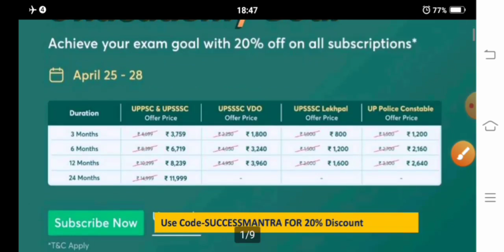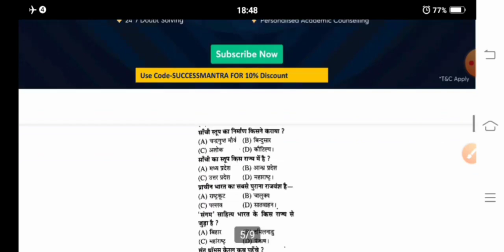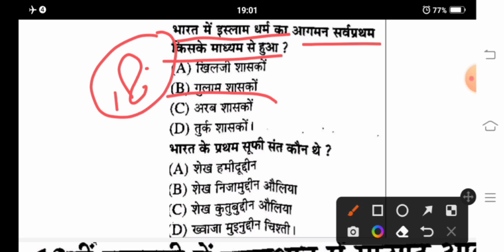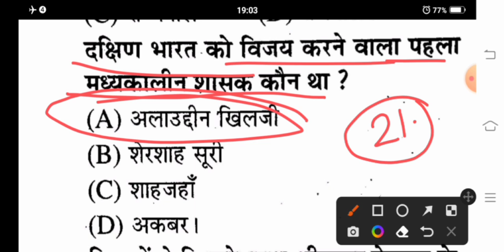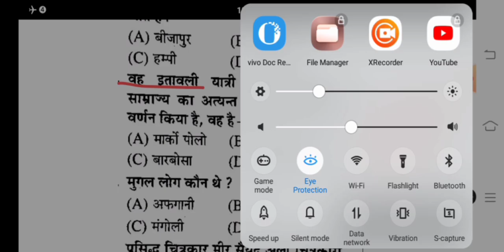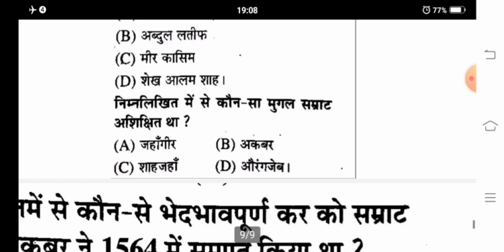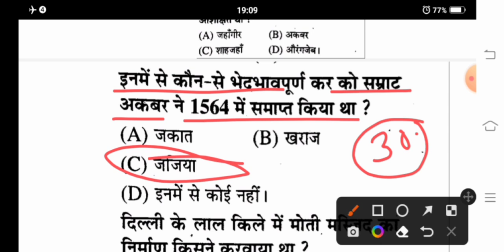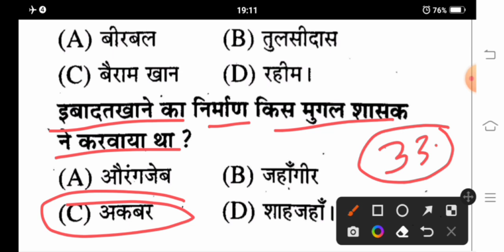UPSSSC राजस्व लेखपाल GK 30 धमाकेदार प्रश्‍न धुऑधार प्रैक्टिस। पेपर की धज्जियां उड़ा दोगे अब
Hello Learners,

Upsssc latest update, upsssc vdo re exam  upsssc lekpal exam date, upsssc calendar 2022
UP BREAKING NEWS, UP LATEST UPDATE, UPSSC  AND UPP VDO LEKHPAL LATEST UPDATE,

UPSSSC लेखपाल VDO एवं अन्‍य सभी एग्‍जाम के लिए GK के 5000 अतिमहत्वपूर्ण रामबाण प्रश्न E-Book PDF मात्र 55 रुपये में इस लिंक पर क्लिक करें

UPSSSC राजस्‍व लेखपाल ग्रामीण जानकारी 10 मॉडल टेस्‍ट पेपर मात्र 30 रू० में लेने के लिए इस लिंक पर क्लिक करें

VDO individual reasoning batch fee 499 me admission lene ke liye VDO REASONING likhkar   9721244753 par whatsapp kren

UPSSSC LATEST UPDATE, UPSSSC VDO EXAM 2018  ALLAHABAD HIGH COURT CASE ORDER
UPSSSC VILLAGE DEVELOPMENT OFFICER EXAM 2018 LATEST UPDATE, UP GOVERNMENT JOB LATEST UPDATE, UPSSSC LEKHPAL LATEST UPDATE, UPSSSC VDO RE EXAM DATE SOON
UPSSSC upsssc vdo 2018 official cut off
upsssc village development officer 2018 result and cut off